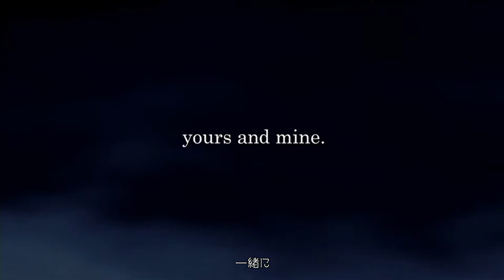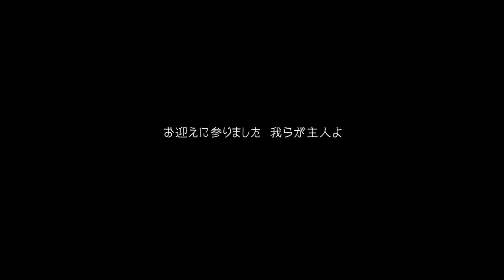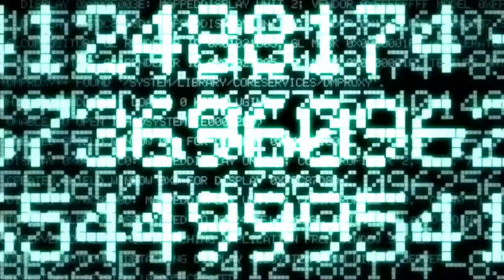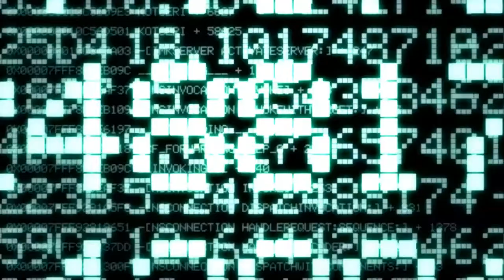未熟者のKH2FM-001 1日目[クリティカル]ロクサスLv1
10年前にやったきりで、ストーリーもアビリティなどもほとんど忘れてます。
1ばっかりやってたから…。
358/2Daysをちゃんと見て理解した後でやってみたらおもしろいのなんのって！
クリティカル難しそうだけど、本編クリアくらいはできるかな？そこまでいけたら本望くらいのつもりでやってみます。

ロクサスのいるトワイライトタウンはディズが作ったデータの町で、ソラがいるトワイライトタウンとは別物です。
データの世界なので「写真」という言葉ごとダスクが盗んでいたということのようです。
ダスクにはロクサスの写真もロクサスも同じデータに見えるので、ロクサスを集めていたということ。

難易度：クリティカル